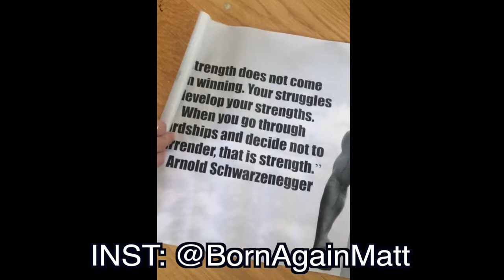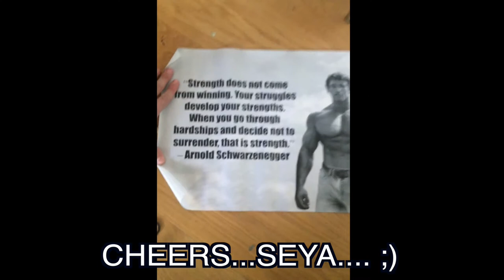back from holiday.. back to hospital..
I started enjoying the holiday too much, ohh my normal food tasted so good!! And with moving around so much I lost my discipline towards exercise!! :/ :S NEVER AGAIN

HEALTHY stuff
primal defence probiotics:
IRON Supplements:

Peace Out!